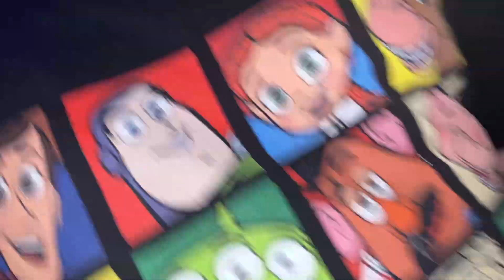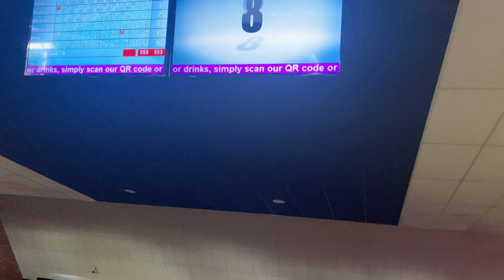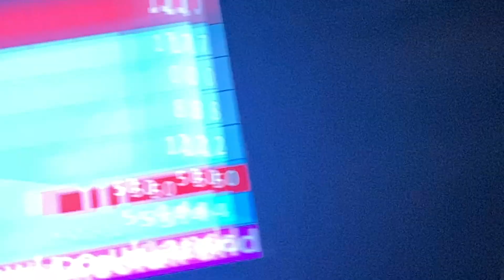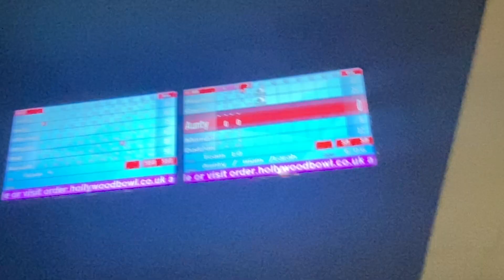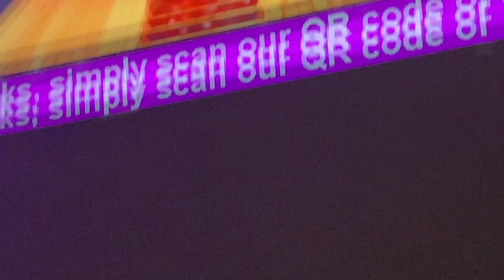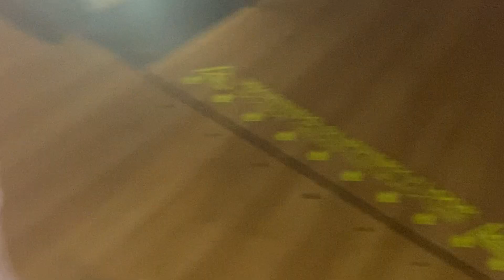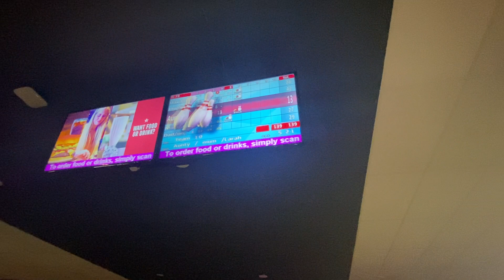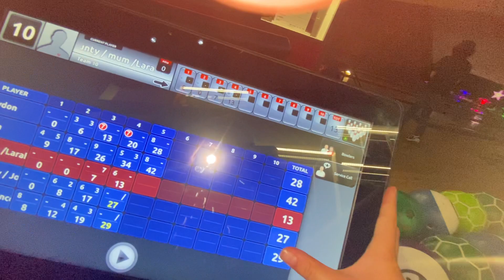GOING BOWLING IN HOLLYWOOD FOR OWEN’S BIRTHDAY! 🎳